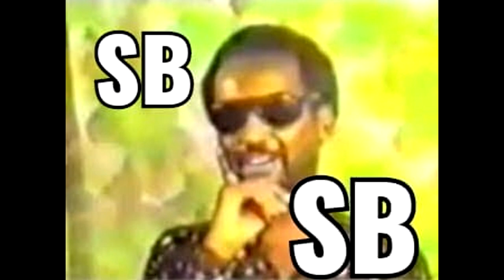Salah Bonge /Ahmadeey Abubakar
Saxophone Alto -Muse Mohamed
Keyboard - Hasan Castomini
Drums - Nur Kulane
Lead Guitar - Hasan Fiikar
Bass Guitar - Muredi Charles
Percussion-Maadeey
Sound Engineer-Abdirahman Hagi ( Abdiyoow )
Recorded - Salah Bonge Studio